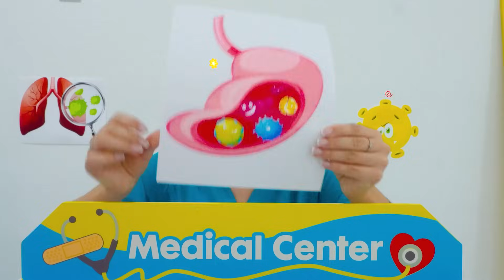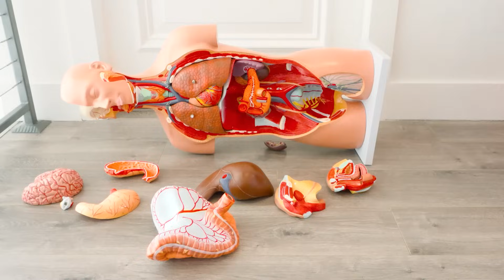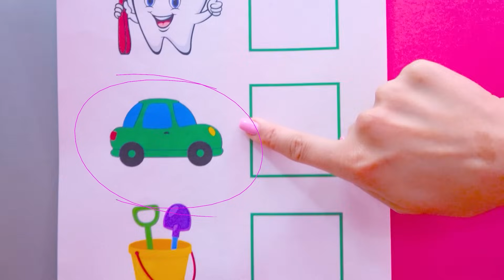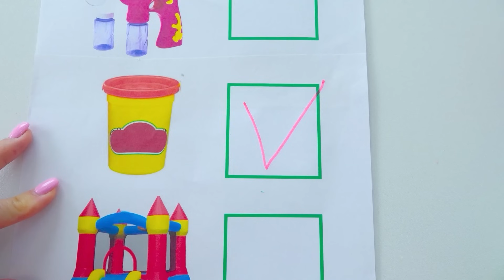ক্রিস এবং মা দেখান যে আপনার হাত ধোয়া কতটা গুরুত্বপূর্ণ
খাওয়ার আগে হাত ধুতে চায় না ক্রিস। ফলস্বরূপ, পেট ব্যাথা হয় এবং চিকিত্সা করা প্রয়োজন। এখন ক্রিস এবং মা সর্বদা সাবান বা হ্যান্ড স্যানিটাইজার দিয়ে তাদের হাত ধুবেন। ক্রিস জানেন কেন নিয়মিত তার হাত ধোয়া গুরুত্বপূর্ণ। আপনি যখন আপনার হাত ধোয়া, সমস্ত জীবাণু অদৃশ্য হয়ে যায় এবং সুস্থ থাকে।
00:00 ক্রিস এবং মা দেখান যে আপনার হাত ধোয়া কতটা গুরুত্বপূর্ণ
03:50 ক্রিস এবং মা শিখছেন এবং সকালের রুটিন খেলছেন